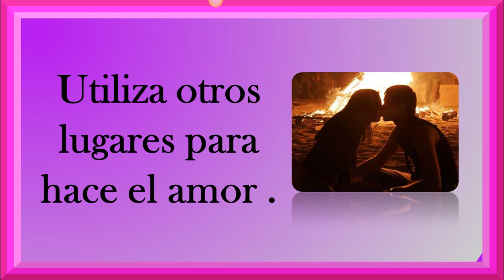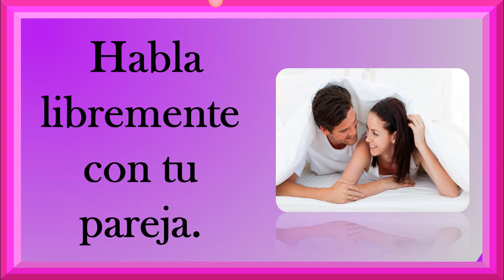Como Enamorar A Un Hombre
Hola con este video aprenderas a Enamorar A Un Hombre, con unas tecnicas infalibles.